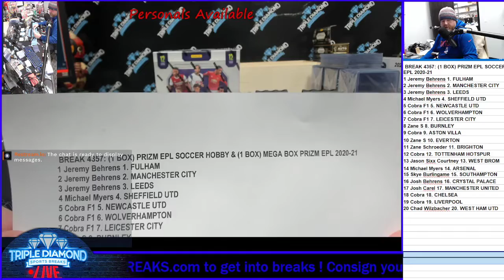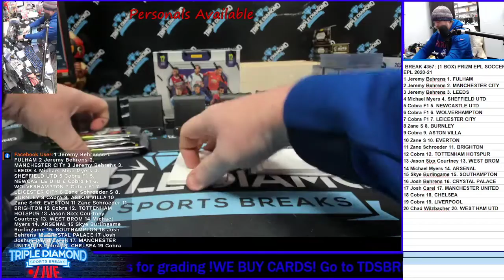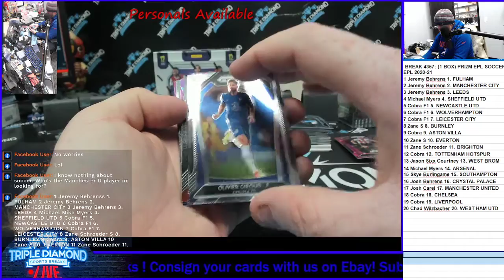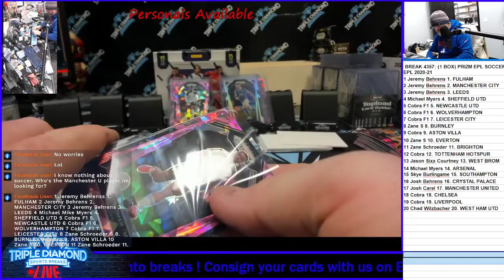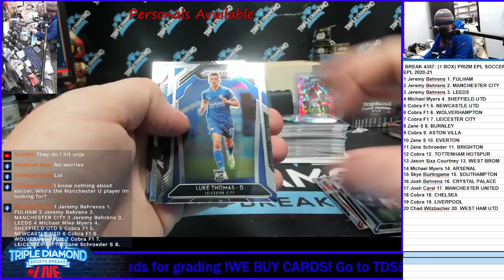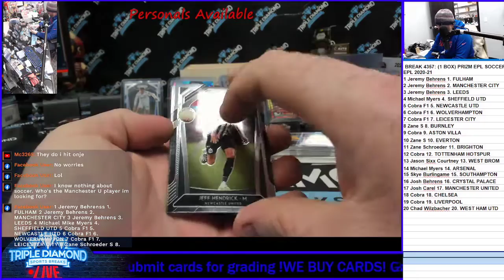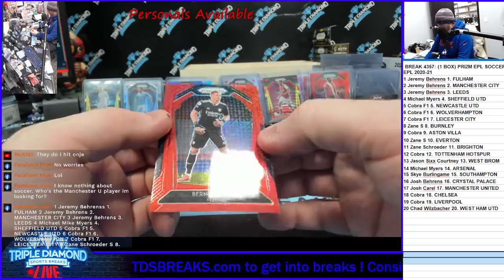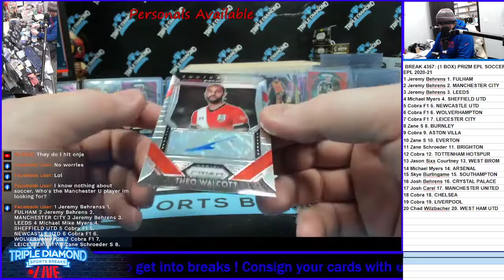BREAK 4357: (1 BOX) PRIZM EPL SOCCER HOBBY & (1 BOX) MEGA BOX PRIZM EPL 2020-21